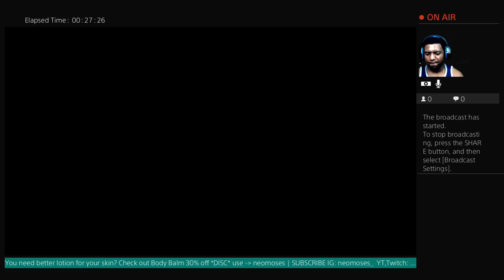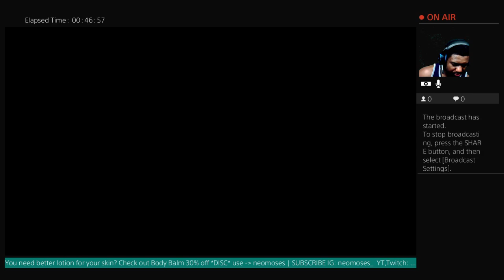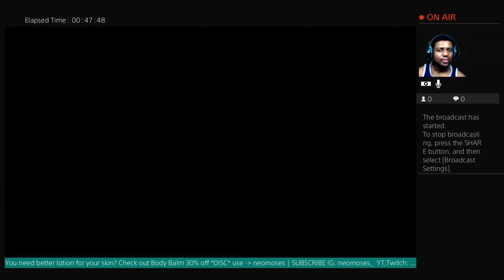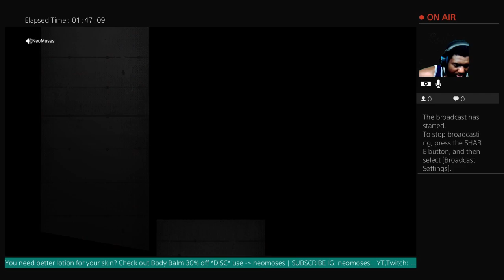Amber Rose Crazy,Bill Russell Is Wise, OhioSt Players Kiddnapping Folks, Drik Dallas